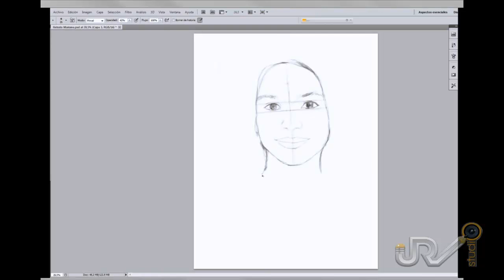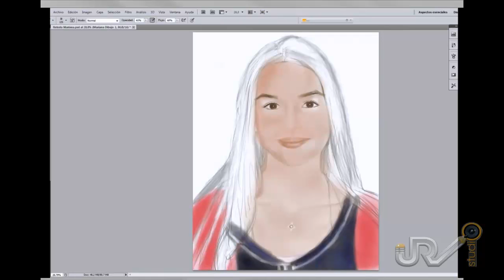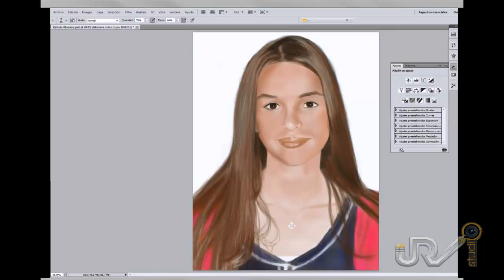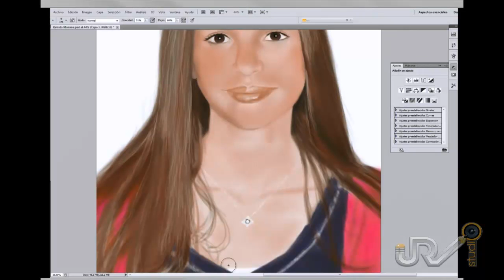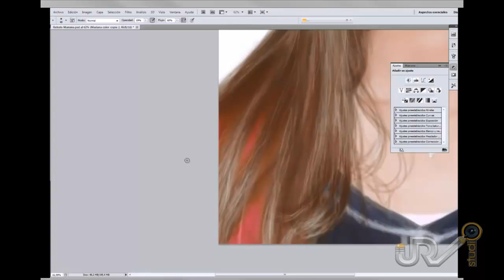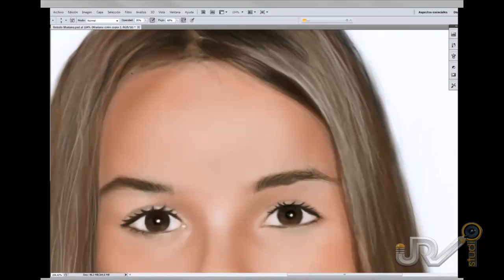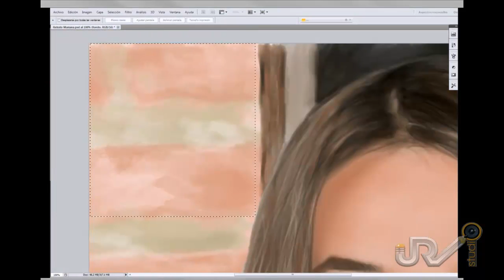Speed Painting by JoséRodrigo Portrait Mariana.mp4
Digital Paint photoshop CS5 Tablet wacom Intuos 4 Portrait